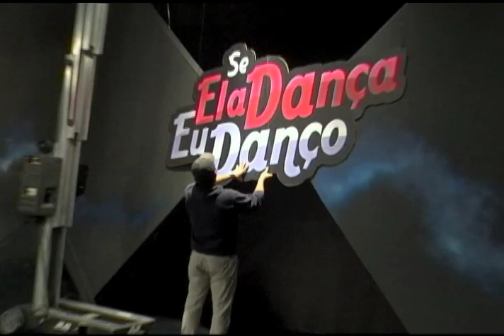DOG DAYS ARE OVER - SE ELA DANÇA EU DANÇO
TEASER - SE ELA DANÇA, EU DANÇO - FASE SEMIFINAL - 1ª ETAPA

DOG DAYS ARE OVER - FLORENCE AND THE MACHINE

INTERPRETADA PELOS DANÇARINOS SEMIFINALISTAS DO PROGRAMA "SE ELA DANÇA, EU DANÇO"

QUARTA-FEIRA, AS 8:15 DA NOITE, NO SBT